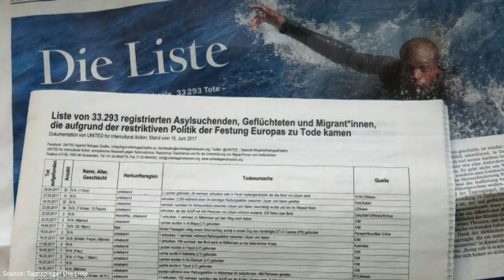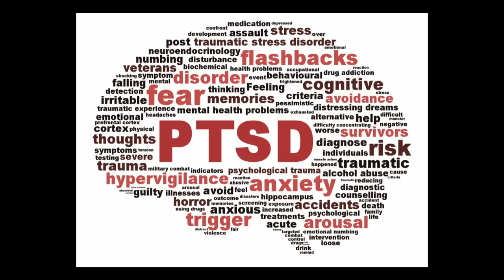Vulnerability as a key to confidence. A story of resilience | Imad Elabdala | TEDxUppsalaUniversity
Imad tells his story as a social entrepreneur and a Syrian refugee. He faced his battles with strength and learned how vulnerability can boost your confidence. He went on a journey to develop a tool that combines science with storytelling to help refugee children cope with trauma and to empower them with a positive role model. A journey of grit, innovation and motivation. A story to share. Imad Elabdala is the founder and CEO of Kidnovation, an innovationlab that mixes science, art and storytelling to make tools that help children with their vulnerabilities. The idea began 2 years ago, when Imad himself was struggling with PTSD after fleeing the war in Syria. He has found a new home in Sweden, which is now hosting his love for music, his engineering background and his childhood dreams. This talk was given at a TEDx event using the TED conference format but independently organized by a local community.